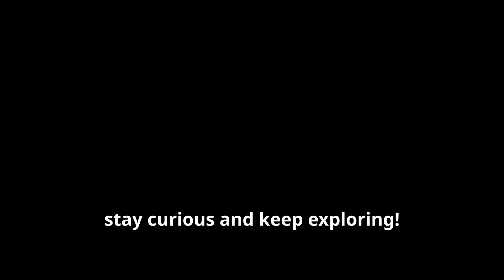Giant Otters of the Colombian Rivers: Guardians of Aquatic Habitats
Embark on an unforgettable journey along Colombia’s rivers, where the playful giant otters thrive in their natural habitat. These charismatic mammals, with their sleek bodies and engaging behaviors, are not only a delight to observe but also play a vital role in maintaining healthy aquatic ecosystems. As social creatures, they live in family groups, often seen frolicking, fishing, and grooming one another, embodying the spirit of the wild. Giant otters contribute to the balance of their environment by regulating fish populations and promoting biodiversity. Their presence indicates a thriving ecosystem, making them an important indicator species. As you navigate the serene waterways, you’ll be captivated by their lively antics and the rich biodiversity surrounding them. This journey offers a unique opportunity to connect with Colombia’s natural heritage and understand the essential roles that these magnificent otters play in preserving the health of freshwater habitats.